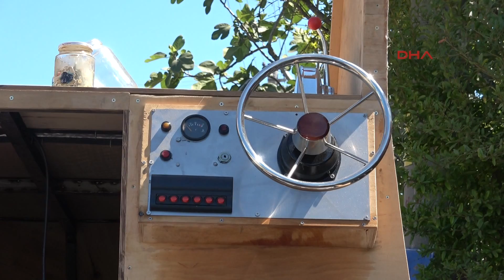Emekliliğinde hayali olan tekneyi yaptı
Kocaeli’nin Kandıra ilçesinde yaşayan emekli Ali Bilgin (54), hayalini kurduğu tekneyi, evinin önünde inşa etti. Bilgin, 6 metrelik teknesini kısa sürede denize indirmeyi planlıyor.

Dikili Mahallesi’nde yaşayan demir doğrama ustası Ali Bilgin, emeklilik hayali olan tekne için 4 ay önce kolları sıvadı. Evinin önünde, 6 metrelik teknenin çelik konstrüksiyondan iskeletini çıkararak, saclarla kaplamasını yaptı. Kabin kısmı ahşaptan yapılan tekneyi balık sezonuna yetiştirmek istediğini söyleyen Ali Bilgin, "Teknenin motor hariç tüm kısımlarını kendim yaptım. Balık tutmayı çok severim. Hayalimde hep bir tekne yapmak fikri vardı. Emekli olunca bunu yapacak zamanım oldu. Yapım aşamasında beldede oturan yazlıkçıların, arkadaşlarımın fikirlerini aldım. Beni hiç yalnız bırakmadılar. Onlara çok teşekkür ediyorum. Kısmetse Eylül ayında balığa çıkacağım, çok mutluyum" dedi.